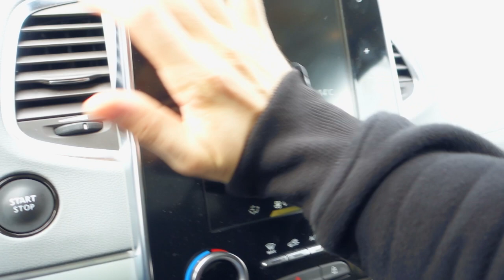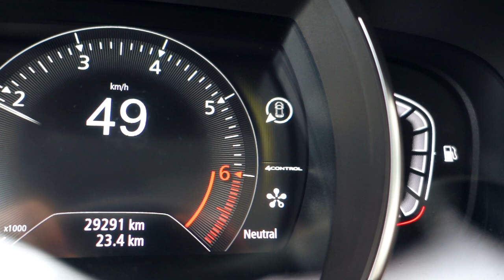VLOG| Kłótnia, jakim autem zrobimy 3000 km?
Szybki Vlog z treningu i odbieramy auto na wakacje.